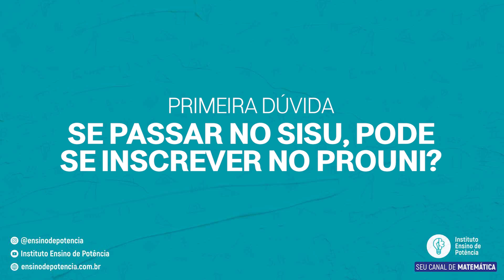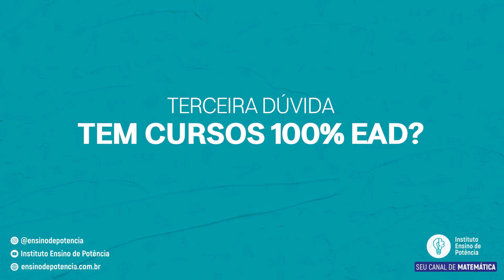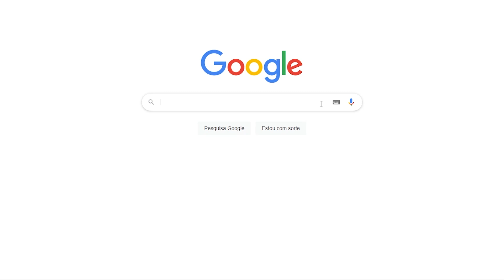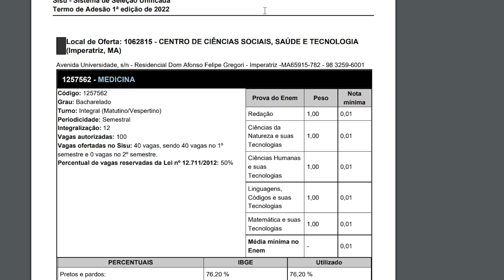SISU 2022.2: INSCRIÇÕES E PRINCIPAIS DÚVIDAS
Nesse vídeo estou respondendo as principais dúvidas sobre as inscrições do SISU 2022.2.

Datas do sisu 2022.2, o cronograma do sisu 2022.2, quem pode participar do sisu 2022.2, quando é a lista de espera do sisu 2022.2, como se inscrever no sisu 2022.2 e muito mais!!